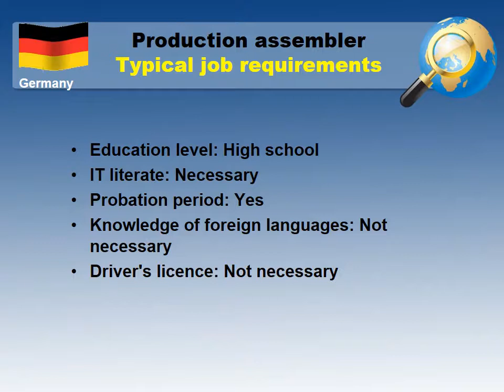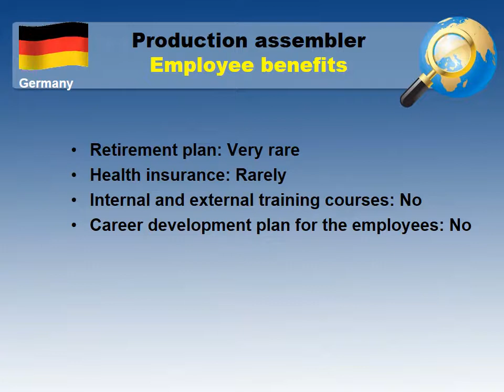Production Assembler Salary in Germany - Jobs and Wages in Germany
What salary does Production Assembler earn in Germany?
How to find a job as Production Assembler in Germany?

Average salary in Germany and Average salary for Production Assembler in Germany comparision.

The most common cities and places to find a job in Germany
Job requirements for a Production Assembler in Germany
Working hours and paid leave in Germany
Employee benefits for a Production Assembler in Germany
Job types for a profession - Production Assembler